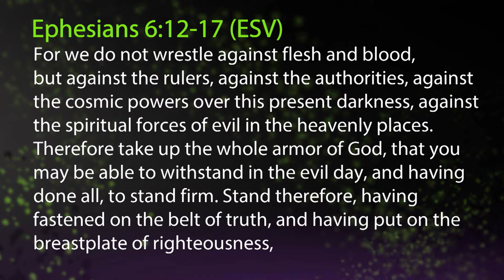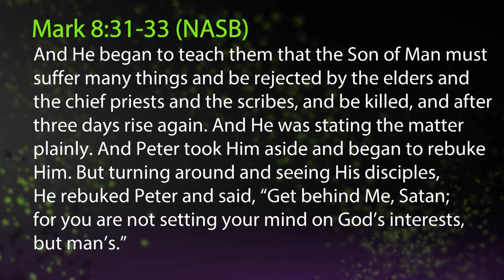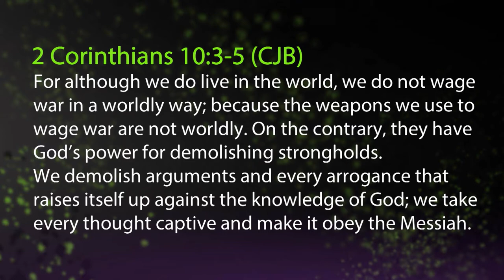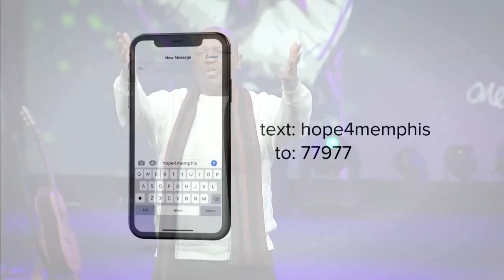"One Fight" by Rev. Rufus Smith